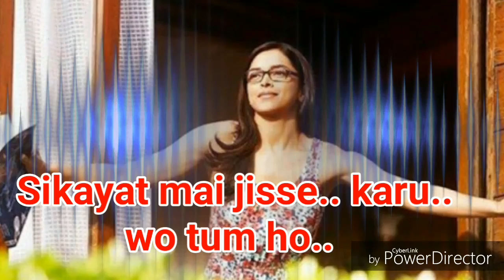jana ve jana ve song./deepika padukon status